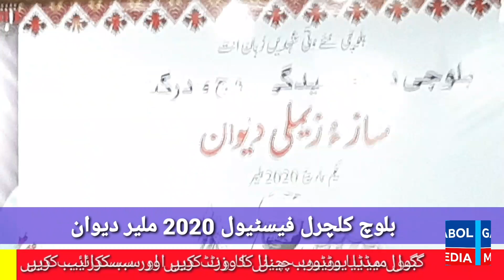Baloch Culturel Festivel . Malir Program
یکم مارچ 2020
بلوچ کلچرل فیسٹیول
ملیر دیوان
راجی سوت ،کلچر ڈے مجلہ ءِ دیم درائی ، مہمانانی دستار بندی ءُ دوچاپی
( 27 فیبروری تا 2 مارچ 2020
پانچ روزہ پروگرامز)